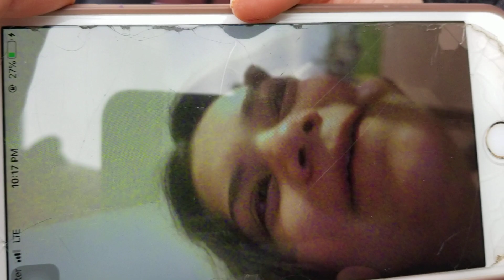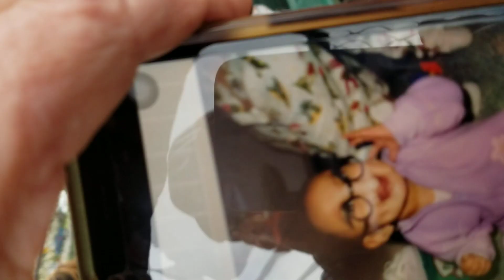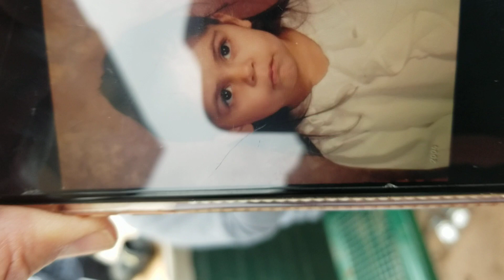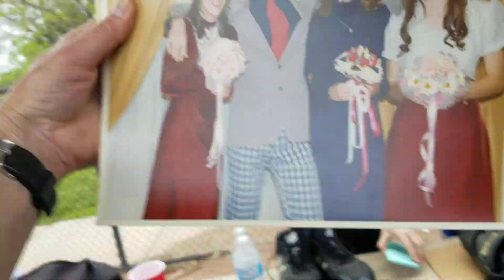DWI Softball 05/21/19 Ugly/Funny Picture Day